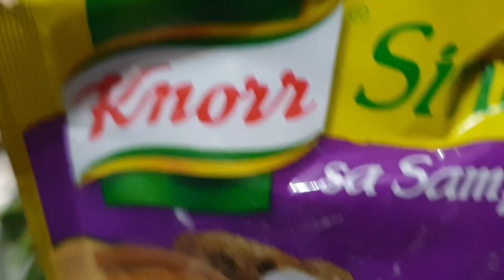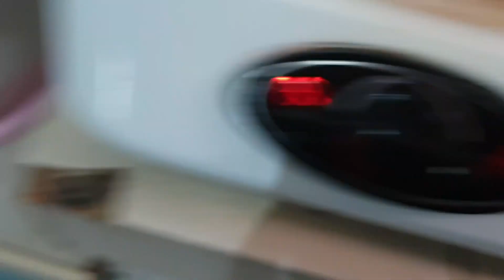Sinigang Na Ulo Ng Salmon W/ Organic Vegetables